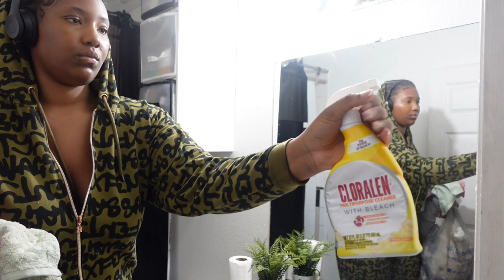Weekend vlog: nail appointment, Auntie duties, shopping +More |Myax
This video was filmed with the Sony zv-1 and edited with CapCut